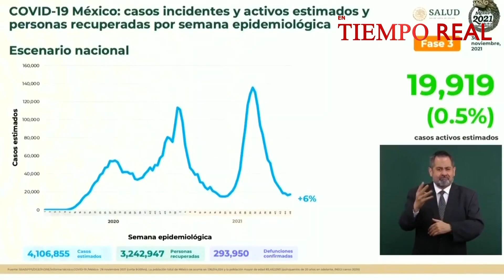Para López-Gatell no hay indicios de que Ómicron sea más virulenta